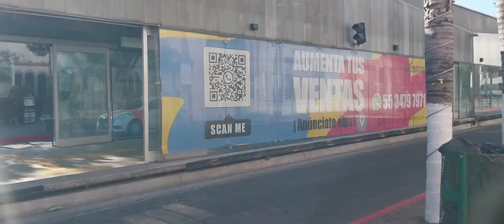Tijuana Downtown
If you would like to donate towards the channel and content creation, here is my

thanks for being here and showing love ❤️